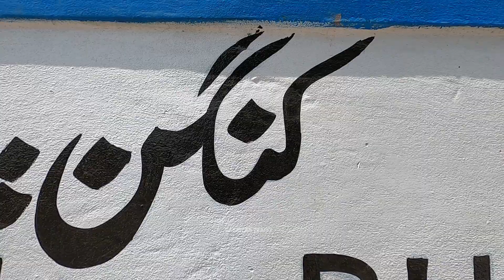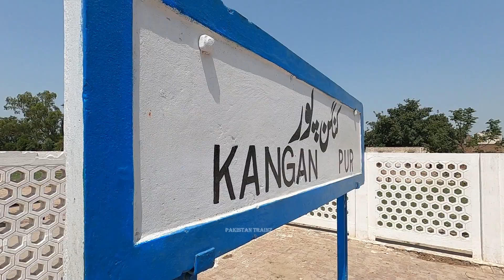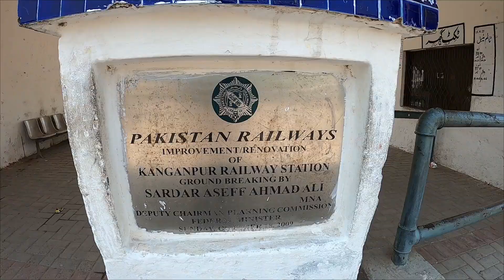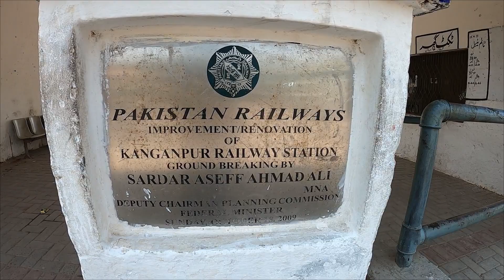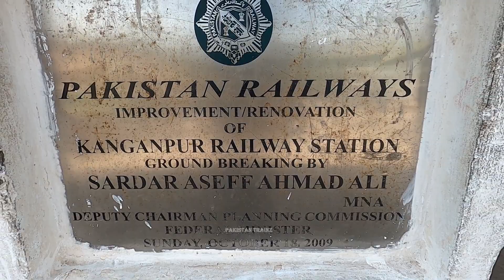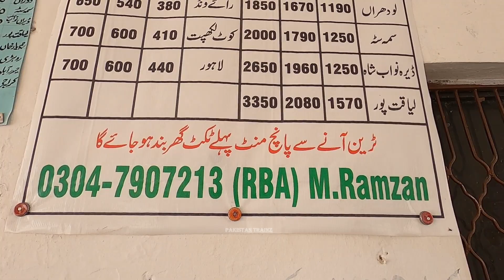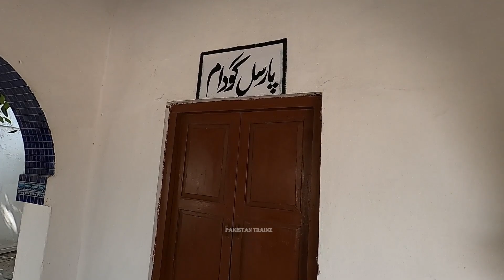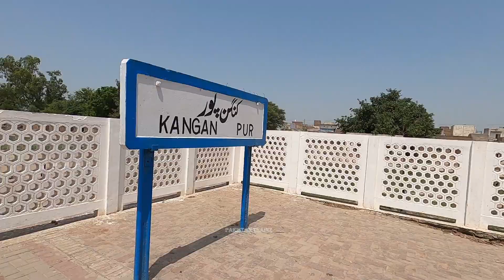Story of Kanganpur Railway Station | Kangan Pur Near to River Bank & Indian Border |One Train in Day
Kanganpur railway station is located in town of Kanganpur, Kasur District, Pakistan. This Station Situated Between Kul Mokal and Mandi Ahmedabad Railway Stations And almost 50 Kilometers Distance from Kasur Railway Station. This Station Situated At 288 KM markup according to Lodhran–Raiwind Branch Line. Now days, Only Fareed Express stop at Kanganpur Railway station.
In This Video, You See Coverage & Railfanning at Of Kanganpur Railway Station.

Details:
Date: 10 June, 2023
Locomotive: GEU-40-9016 & GEU-20-4551
Train Name: 28 DN Shalimar Express & 38 DN Fareed Express
Fareed Express Route: Lahore-Pakpattan-Samasatta-Rohri-Karachi
Place: Kangan pur Railway Station, Punjab, Pakistan